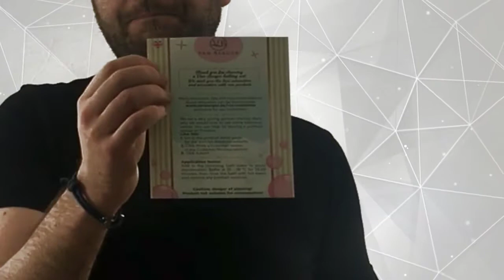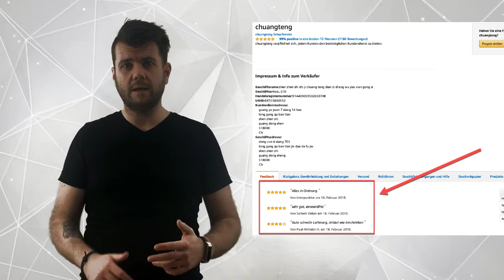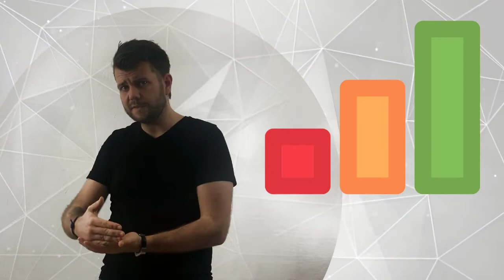Amazon FBA Bewertungen bekommen: 5 Strategien die auch 2019 noch funktionieren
Wie bekommst du deine Amazon Bewertungen? Die Nutzung von Amazon FBA macht es nicht unbedingt leichter an Rezensionen heranzukommen. Hier sind einige gängige Methoden die du nutzen kannst.

🚀- So geht Amazon FBA! Schreib mir in den Kommentaren welche Amazon PPC oder Marketing Hacks du dir noch wünschst und es gibt bald ein neues Video!

⚠️ ACHTUNG ⚠️ - Bitte Lies:

Du weißt: "Wir sind die Summe der Menschen mit denen wir uns umgeben." ALSO: Bleiben wir in Kontakt? JA! Super, dann gehen wir jetzt folgende 3 Schritte zusammen:

3# - Du möchtest meine Unterstützung? Dann lass uns telefonieren

Wow! Das hast Du Super gemacht. Es freut mich mega, dich in der amaClick Familie begrüßen zu dürfen!

Dein
Philip und das gesamte amaClick Team